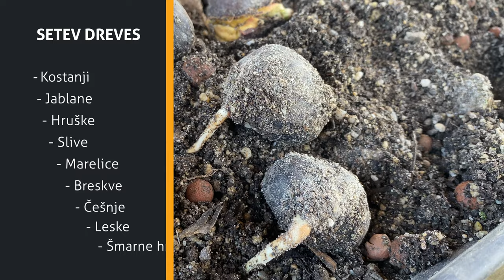Zasadili smo nov kostanjev drevored!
Kako pripraviti površino za kostanje - in pa, koliko narazen jih posaditi? Poleg tega nas seveda zanima kako ustvariti zdrav ekosistem odporen na škodljivce in bolezni?

Ne, odgovor ni Boom efekt! :)

Malo ozadja...

Pred nekaj meseci nas je z željo po sodelovanju in podpori kontaktirala Jasna. Med najpomembnejšimi stvarmi, ki smo si jih z Jasno zadali za letošnje sodelovnje, je bila izgradnja ceste, planiranje terena za hišo, el. in vodna napeljava ter zasaditev kostanjevega drevoreda.
Bilo je uspešno leto, Jasna ponosni smo nate! :)

Drevesa so dobila svojo mesto ob glavni dostopni poti (makadamska cesta), ki smo jo morali na parceli na novo narediti. Umestili  smo jo glede na praktičnost uporabe ter glede na obliko terena in gibanja vode.

Površine ob cesti smo zasejali s podpornimi rastlinami.
To je bilo mesec in pol pred sajenjem dreves.

Kako to zgleda na terenu lahko vidiš v YouTube videu, ki ga je za vse nas pripravil Dani.

Lep rastoč pozdrav,
Aljaž